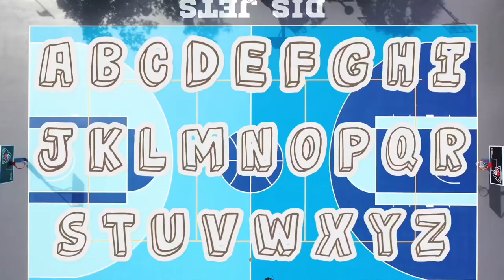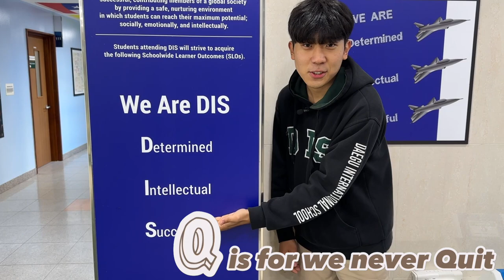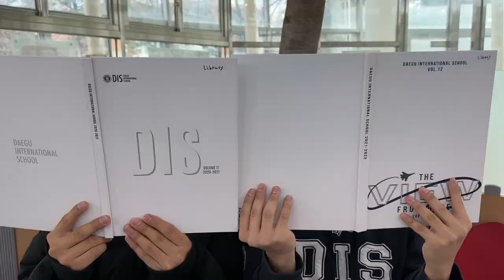DIS A 2 Z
8 years ago we produced a cool video that people loved. We found out how we could represent each letter of the alphabet with the people and all the other things that make DIS so special. Now it is finally time for PART TWO. From A all the way to Z, find out why Daegu International School is the best school in Korea!